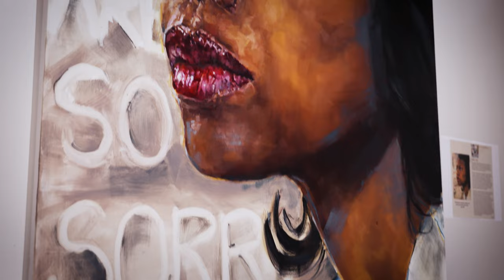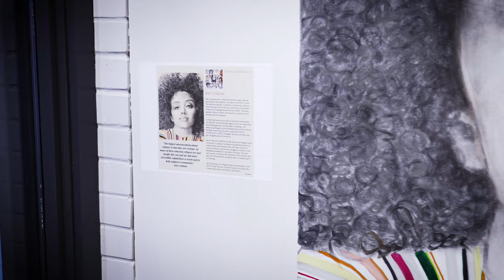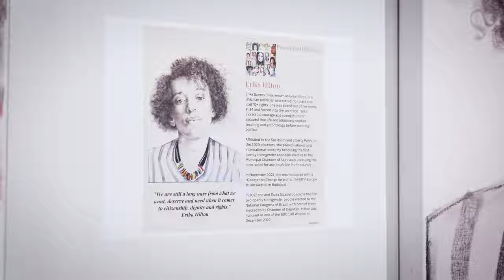Peter Robertson Gallery | Shana Wilson: Herstory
Client: Peter Robertson Gallery
Location: Edmonton, Alberta
Description: Shana Wilson calls the women she painted, 'The Trailblazers, The Gamechangers, and the Life Savers.' Her pieces celebrate women in 'Herstory', not just history, and Aspen was honoured to be able to capture her work for the Peter Robertson Gallery.